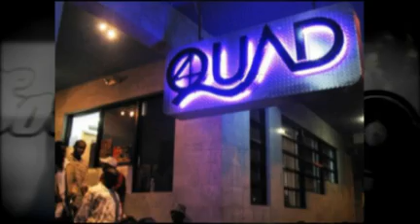Movado - Sadness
Produce by Denzil Williams a.k.a Famous of Soundbankmusic production, Master L and Bobby Digital for V.P Records.
Single on Movado's "Gangsta for life" album.
Follow the Twitter: soundbankmusic